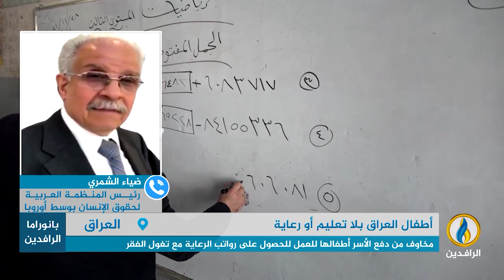مداخلة ضياء الشمري بشأن واقع الأطفال في العراق ومدى قدرة الحكومة على توفير والرعاية والتعليم لهم